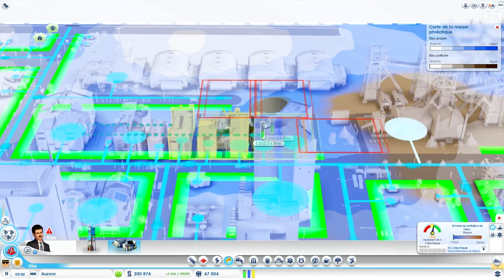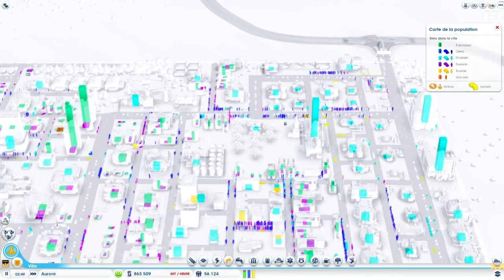[FR] SimCity 5 Ep 5 divers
Après demandes, par mp de plusieurs joueurs,
Je viens de tourner l'épisode 5 en solo.
Bien entendu, j'ai fais l'épisode 6, que vous aurez prochainement !